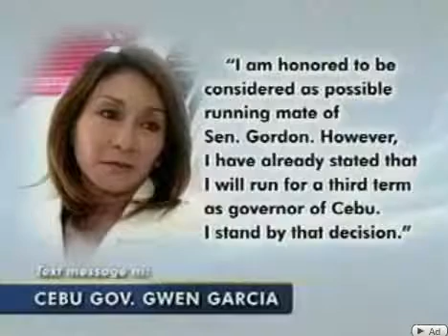bagumbayan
Bagumbayan Party's Presidential bet Sen. Richard J. Gordon